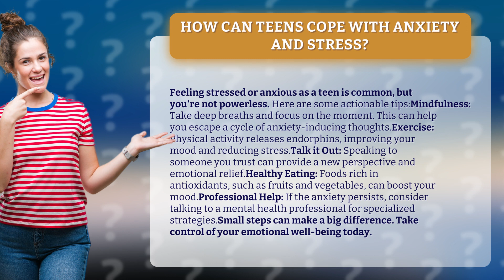How Can Teens Cope With Anxiety and Stress?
Managing Teen Anxiety: Small Steps, Big Difference • Teen Anxiety: Small Steps • Feeling stressed or anxious as a teen is common, but you're not powerless. Learn actionable tips to cope with anxiety and stress, including mindfulness, exercise, talking it out, healthy eating, and seeking professional help. Take control of your emotional well-being today.